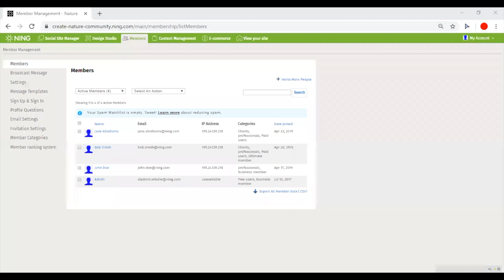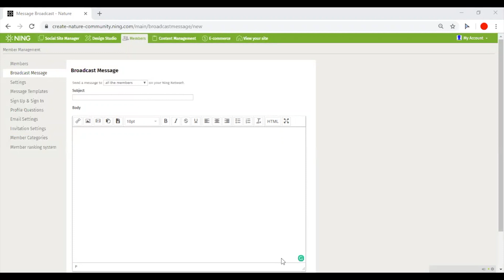Sending Broadcast Messages With NING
NING is best known for its social networking features that allow you to keep in touch with your audience all the time. Broadcast Messages are one of these.
 With its help, you can send an email message to your entire community, keeping your members engaged and updated on your latest news and events. In this video guide, you will learn how to send broadcast messages from your NING network.